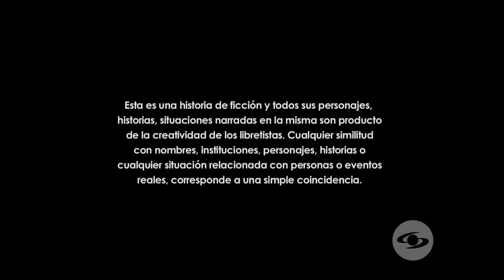Capítulo 58 | ¡Todo un éxito! Así fue a gira de Los Latinos | Loquito por ti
La combinación de ritmos musicales de las nuevas canciones de la agrupación hizo que la gira fuera un éxito total.